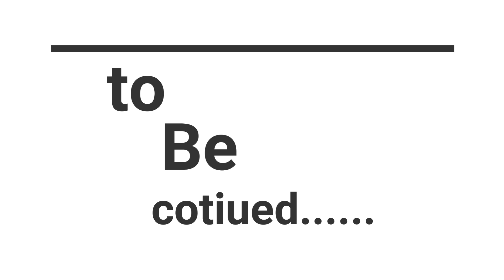royal Enfield ne launch ki scram 😀|| 2022 bike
Hello friends my name is rishabh chauhan and i am a journalist i have old relationship with camera so i like to make new videos everyday .😀 so please share and Subscibe my YouTube channel.For more updates
Do follow me on :